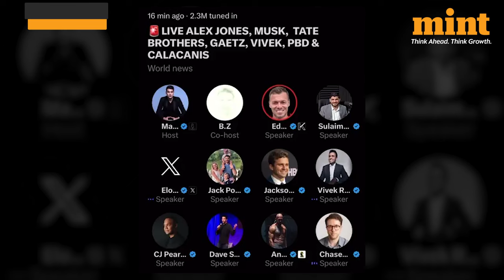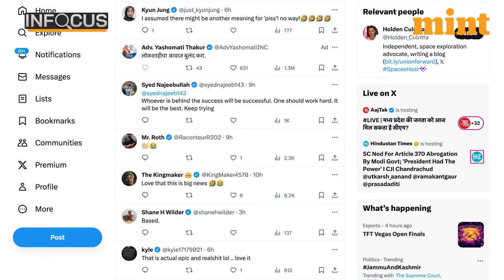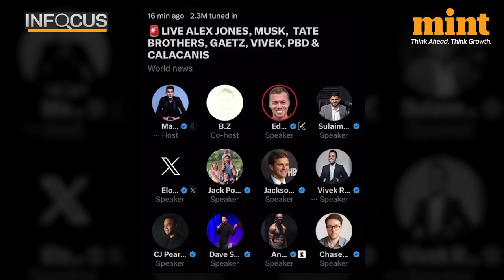Vivek Ramaswamy Caught On Hot Mic Going To Washroom On X Space! | Listen In | Mint In Focus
Hot mics are a menace! If there's one thing political leaders and news anchors are told often, it is to assume that the mic is on. But in busy moments, it is often forgotten.

The most recent hot mic faux pas left US presidential candidate, Vivek Ramaswamy in an embarrassing situation. During an X Spaces event with Elon Musk Alex Jones other big shots and More than 100,000 listeners tuned in, the sound of running water from Vivek’s mic startled every body!

Watch the video to find out what happened next.